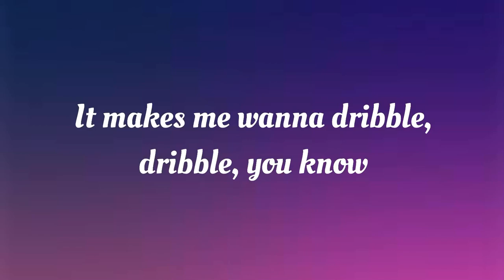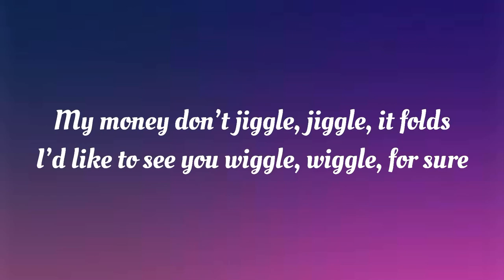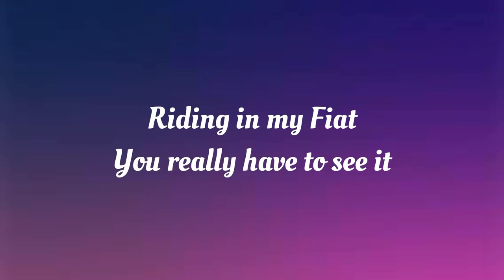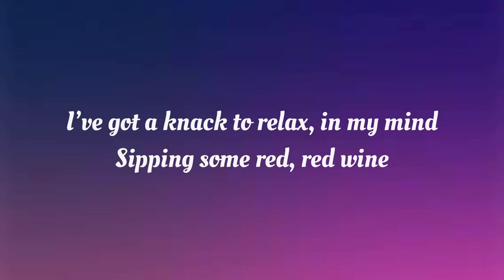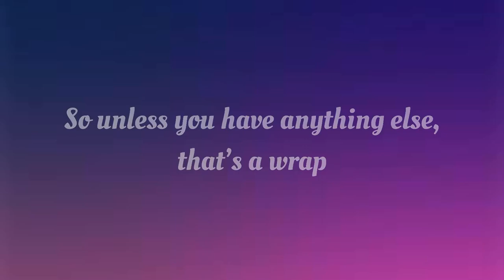Jiggle jiggle lyrics- duke & jones and louis Theroux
Jiggle jiggle lyrics

I'd like to see you wiggle, wiggle, for sure
It makes me wanna dribble, dribble, you know

S ix feet two in a compact
I've got a knack to relax, in my mind

Shepherd's Bush
My compact push
Notting Hill Gate
My Fiat skates
With a crate of Cabernet
But not today
Because I gotta drive
I wanna stay alive
Not 'cause it's illicit
Do I have to get explicit?
As a matter of fact
I sip on the 'gnac
With Big and Reece
200 diamonds in their piece
I'm trying to get mine
So I can shine
Jiggle, jiggle
I like to see you, wiggle, wiggle
Jiggle, jiggle
Think that went really well, don't you?